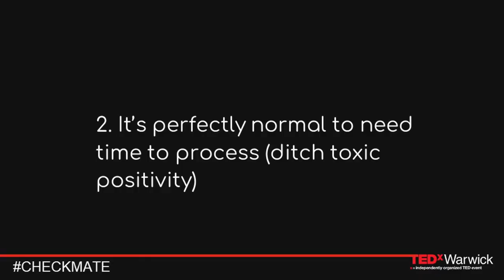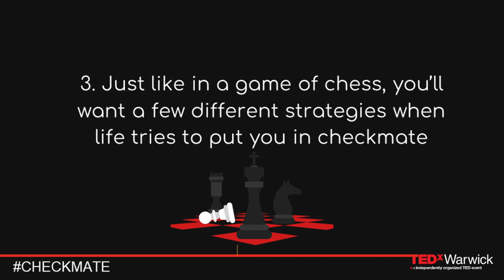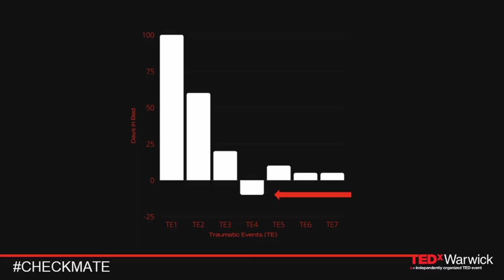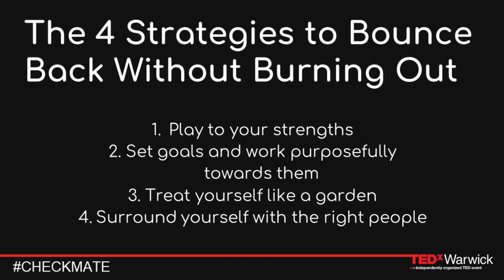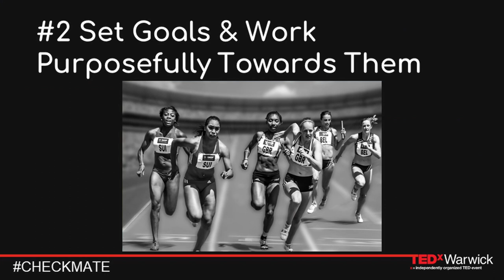How to Bounce Back without Burning Out | Bex Spiller | TEDxWarwick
Bex Spiller's talk relating to mental health elaborates on how one can 'bounce back' in a healthy way after suffering from tough experiences. She emphasises the importance of playing to your strengths, setting goals and working purposefully towards them, uses a metaphor for treating yourself like a garden and finally, the importance of surrounding yourself with the right people. Through talking about her own traumatic experiences, Bex makes her talk highly relatable for the people in the audience, leaving them feeling hopeful for the future.  Bex Spiller runs the wellness platform The Anti-Burnout Club, having burnt out as an entrepreneur and shut down her international content agency in 2022. Bex is a staunch advocate for better mental health and often speaks up against toxic hustle culture, recently publishing The Anti-Burnout Journal to help others beat burnout. Bex is also a student at the University of Warwick, pursuing an MBA at Warwick Business School. This talk was given at a TEDx event using the TED conference format but independently organized by a local community.